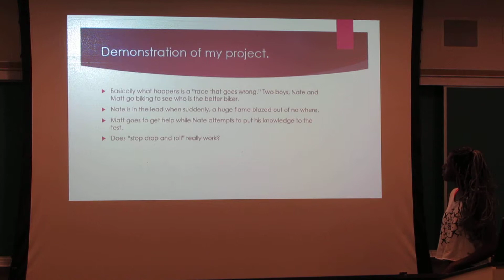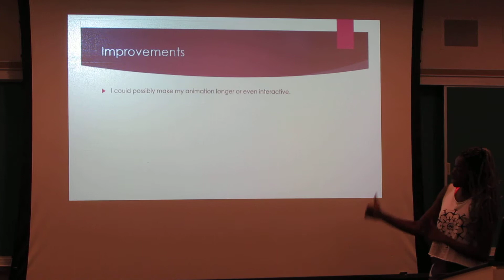MS: Programming at Case Western Reserve University on 7/24/15 Final Presentation: Race Gone Wrong